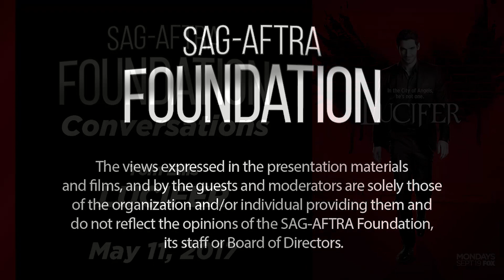Conversations with Tom Ellis of LUCIFER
Q&A with Tom Ellis of LUCIFER. Moderated by Matt Mitovich, TVLine.

The devil is fired up...

Based upon the characters created by Neil Gaiman, Sam Kieth and Mike Dringenberg for Vertigo, from DC Entertainment, the story of the original fallen angel continues, with the charming, charismatic and devilishly handsome Lord of Hell, LUCIFER MORNINGSTAR (Tom Ellis) helping LAPD detective CHLOE DECKER (Lauren German) take down criminals.

Lucifer has a way of manipulating people into confessing their deepest, darkest secrets, which helps Chloe deliver justice. The romantic spark that has gradually ignited between the two seems to be tolerated by nearly everyone around them, including Lucifer’s best friend, MAZIKEEN aka MAZE (Lesley-Ann Brandt), a fierce demon in the form of a beautiful young woman; his brother, AMENADIEL (DB Woodside); his mother, CHARLOTTE (Tricia Helfer); and even Chloe’s estranged husband, DAN (Kevin Alejandro), who is also an LAPD detective. Perhaps the only one who is genuinely happy with this budding romance is Chloe and Dan’s daughter, TRIXIE (Scarlett Estevez), a precociously intelligent 9-year-old, who seems to get Lucifer’s sense of humor.

As Season Two comes to a close, Lucifer, Charlotte and Amenadiel all want to get back to Heaven, for their own reasons. But Lucifer has confided in therapist, DR. LINDA MARTIN (Rachael Harris) a secret endgame that should take care of his godly family for good.

That is, if he can ever get back to Heaven.